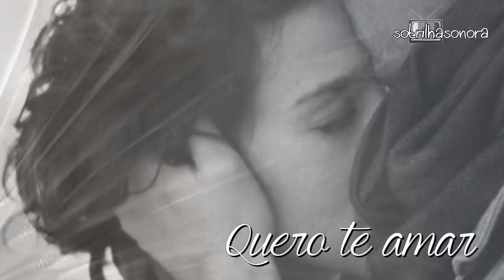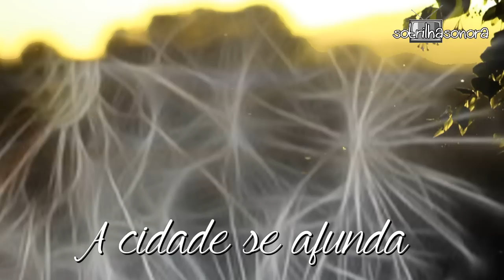Lhasa De Cara a La Pared (Tradução) Trilha Sonora Velho Chico Tema de Afrânio e Iolanda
Lhasa De Cara a La Pared Trilha Sonora Velho Chico Tema de Afrânio e Iolanda (Lyrics Video) HD.

Velho Chico - novela de Edmara Barbosa e Benedito Ruy Barbosa, escrita por Edmara Barbosa e Bruno Luperi. No elenco : Afrânio (Rodrigo Santoro/Antonio Fagundes) Jacinto (Tarcísio Meira) Encarnação (Selma Egrei) Leonor (Marina Nery) Maria Tereza (Isabella Aguiar/Julia Dalavia/Camila Pitanga) Iolanda (Carol Castro/Christiane Torloni) Clemente (Julio Machado) Doninha (Barbara Reis/Suely Bispo) Cícero (Lucca Fontoura/Pablo Morais/Marcos Palmeira) Ernesto Rosa (Rodrigo Lombardi) Eulália (Fabiula Nascimento) Luzia (Fabiana Ferreira/Larissa Góes/Lucy Alves) Belmiro (Chico Diaz) Piedade (Cyria Coentro/Zezita Matos) Santo (Rogerinho Costa/Renato Goes/Domingos Montagner) Bento (Vitor Aleixo/Diyo Coêlho/Irandhir Santos) Carlos Eduardo (Rafael Vitti/Marcelo Serrado) Dalva (Mariene de Castro) Beatriz (Dira Paes) Olívia (Giullia Buscacio) Miguel (Gabriel Leone) Lucas (Lucas Veloso) e outros.

Paulo Araújo I-Margem Trilha Sonora Velho Chico (Legendado) HD.
Geraldo Vandré – Réquiem para Matraga Trilha Sonora Velho Chico (Legendado) HD.
Marisa Monte e Dadi - Da Aurora até o Luar Trilha Sonora Velho Chico
Maria Bethânia Mortal Loucura Trilha Sonora Velho Chico Santo e M. Tereza